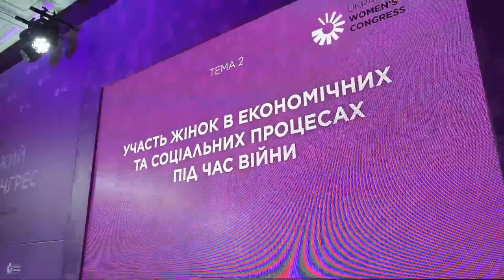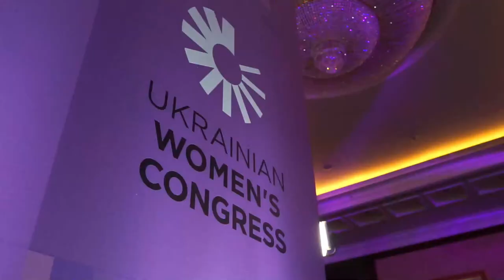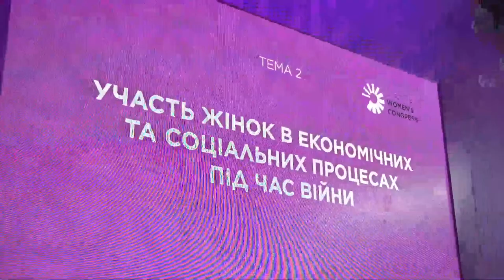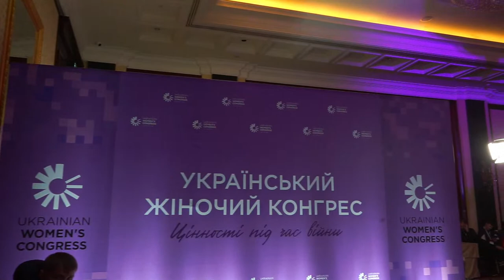6TH UKRAINIAN WOMEN’S CONGRESS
“Values During the War” is the theme of the 6th Ukrainian Women’s Congress to be held on November 28 in Kyiv

The Congress will start at 9:30. The event will be dedicated to the challenges faced by women during the war and the values, due to which the Ukrainian and international community are overcoming these challenges.

More than 50 speakers will participate in 4 panel discussions and 4 special events.

The speakers of the 6th Ukrainian Women’s Congress are Deputy Speaker of the Parliament Olena Kondratyuk, Member of Parliament Maria Ionova, Member of Parliament Olena Shulyak, State Language Protection Commissioner Taras Kremin, Chief Medical of the Center for Psychological Health and Rehabilitation of Veterans Lisova Polyana at the Ministry of Health of Ukraine Ksenia Voznitsyna, Minister for Veteran Affairs Yulia Laputina, Executive Director of the Georgetown Institute for Women, Peace and Security at Georgetown University Melannee Verveer, lawyer, Head of the Association of Women Lawyers YurFem Khrystyna Kit, founder of SavED initiative Anna Novosad, Director of Olena Pinchuk Foundation Olga Serdyuk, Chair of the Board of the Public Network OPORA Olha Aivazovska, Head of the Center for Civil Liberties Oleksandra Matviychuk and others.